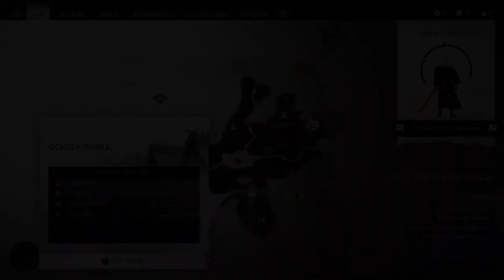Ghost of Tsushima Part 10 | The Tale of Lady Masako | No Commentary